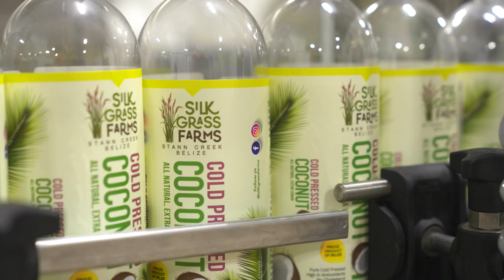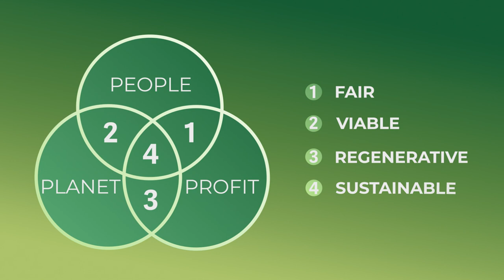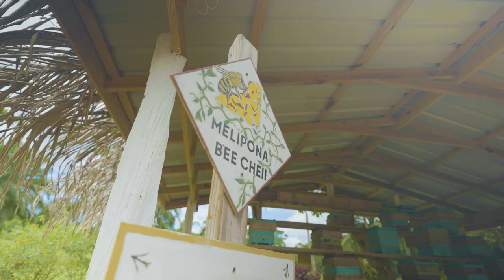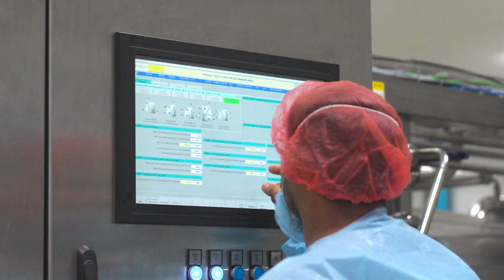Welcome to Silk Grass Farms!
Take a tour of Silk Grass Farms, a regenerative farm in Stann Creek Belize. Silk Grass Farms reimagines agribusiness, merging agriculture with land stewardship and conservation to create a unique, durable model that benefits the environment and people of Belize.

This video, produced by Will Watson, is featured as part of a documentary film series highlighting conservation efforts in Belize.